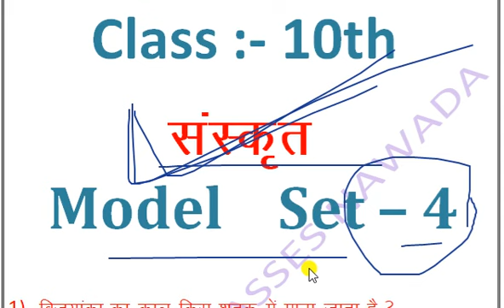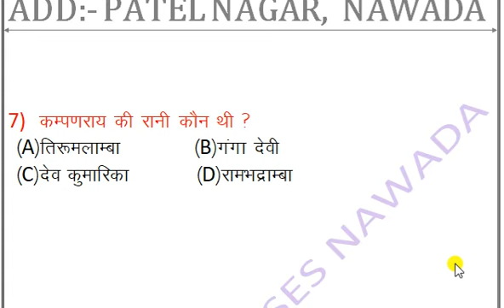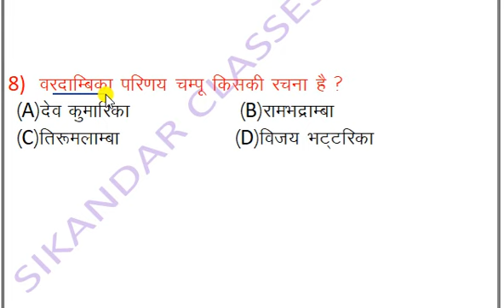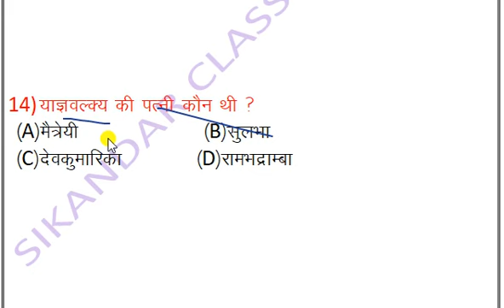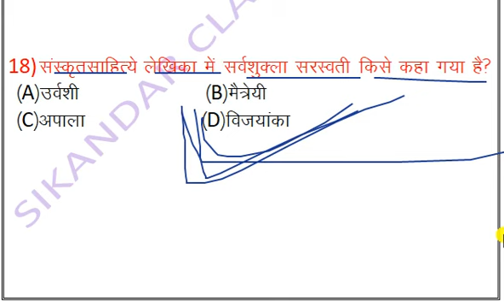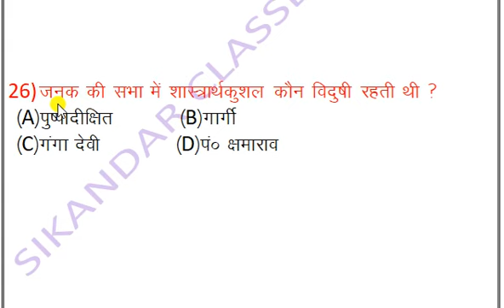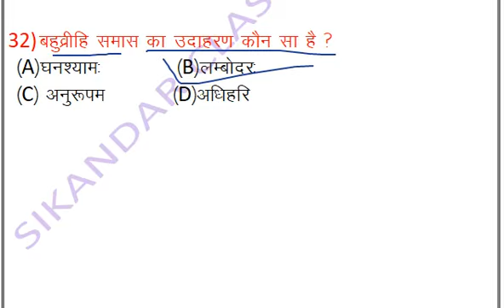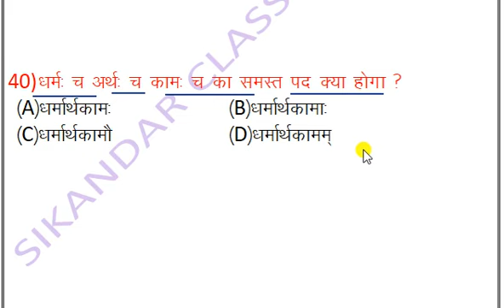Class 10th Sanskrit Model Set-4 V.V.I Objective Question 2022 !!sanskrit objective question class 10